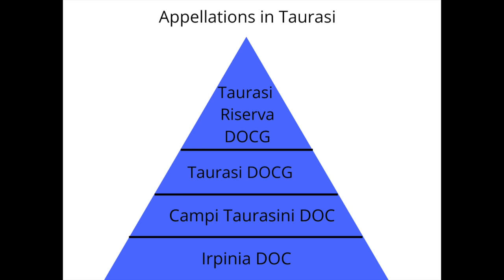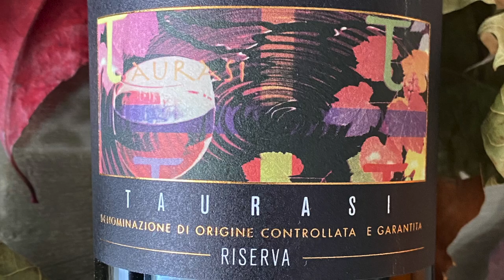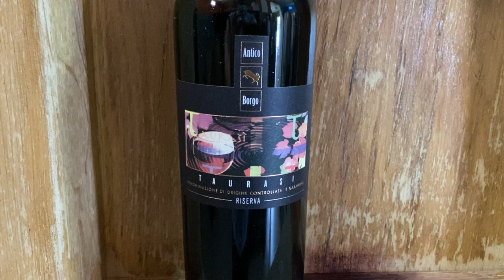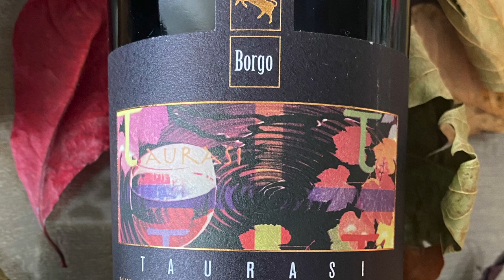Italy's Best Kept Wine Secrets: Episode 1. Taurasi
The wines of Taurasi are one of Italy's best kept wine secrets. Explore the ancient city of Taurasi in Italy with Tony Margiotta and discover "the emperor's wine."

👍 Like the video (it helps other people find it!)